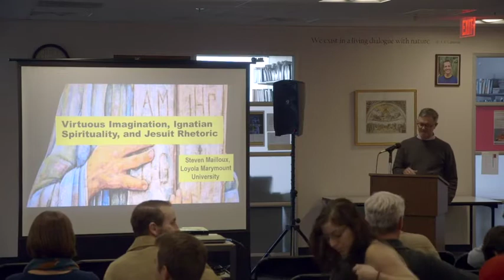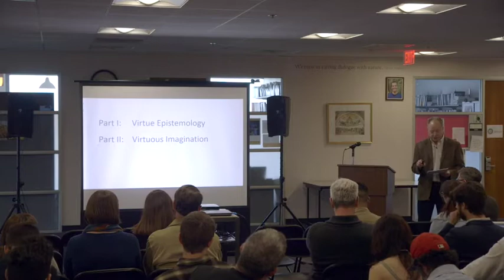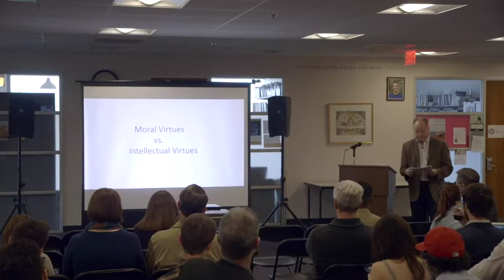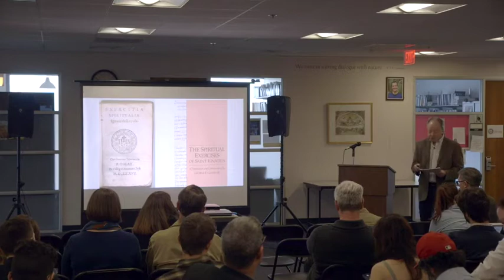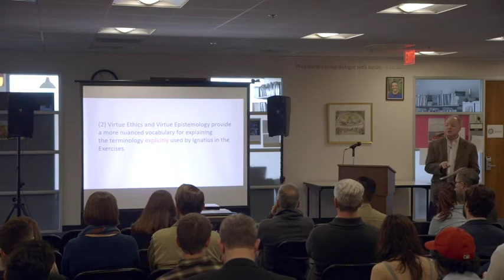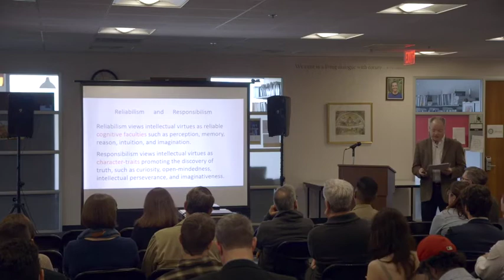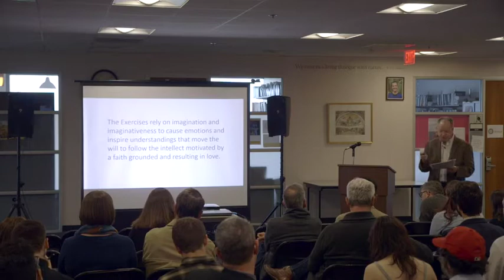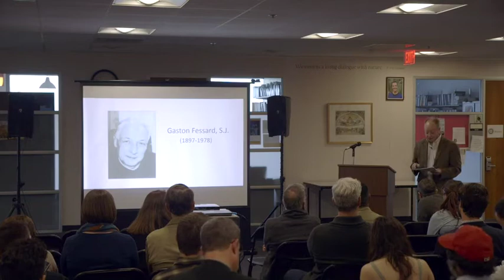Virtuous Imagination, Ignatian Spirituality, and Jesuit Rhetoric by Dr. Steven Mailloux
Making reference to the previous lectures in the series, Dr. Mailloux will address the question: How are intellectual virtues and moral virtues related within Ignatian spiritual and Jesuit educational traditions? He will discuss "compositions of place" as imaginative practices within the Spiritual Exercises, treating the exercises themselves as embodied technologies for character formation as well as pedagogical resources for the teaching of Eloquentia Perfecta. The exercises give practice in discernment through rhetorical deliberation, motivating subjects to take a stand on their own being, combining virtuous self-reformation with political-theological action. Thus, performing the Spiritual Exercises develops an aesthetics of experience that is also an ethics tied to a politics.